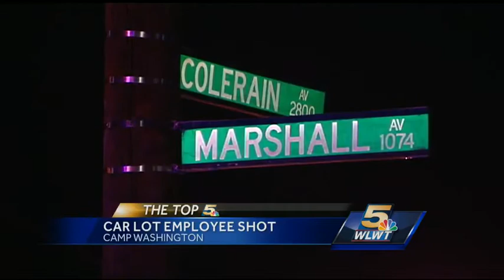Customer shoots car lot employee during argument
An irate customer shot a mechanic in the head during a fight late Thursday.